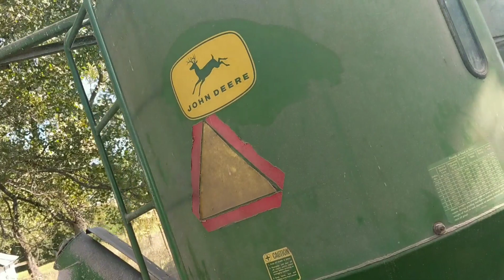Making feed with old machines.